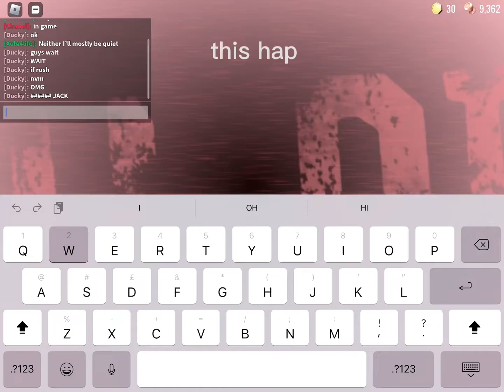Doors but i quit after i died